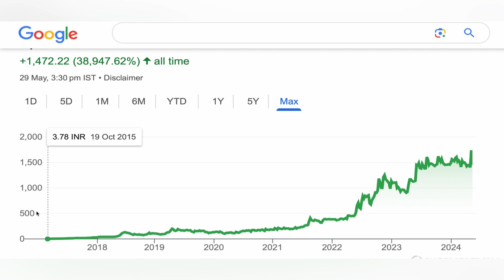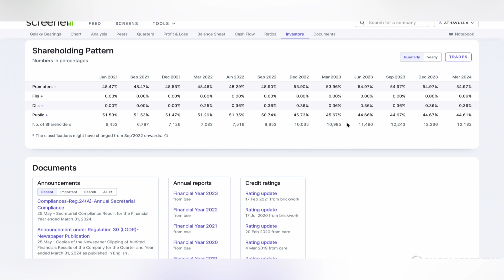Galaxy bearings ltd share | galaxy bearings ltd share news big update galaxy bearings share 30-05-24